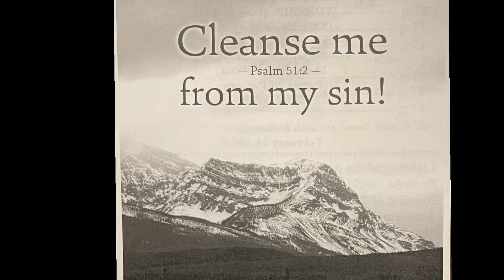Ash Wednesday Sermon